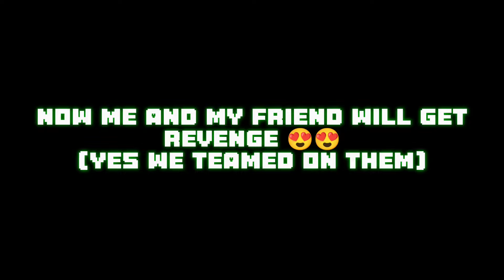DEMON SLAYER Teamers in flee the facility get karma and rage quit!! (Roblox flee the facility)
naw, the update only came out so long ago and teamers already 😱😱 AND THE ARCADE MAP!!
anyway, hope you guys enjoyed the video lol.
I was just playing for the update with my friend kuromi and we ran into these anime teamers. But heh we gave them karma anyway and made them rage quit lololol
The audacity of this girl to camp though lol
Yes we did team on them 💅🏽😍

DO NOT HARASS ANYONE MENTIONED IN THIS VIDEO ⚠️📸

HAVE A GOOD DAY/NIGHT!! :D